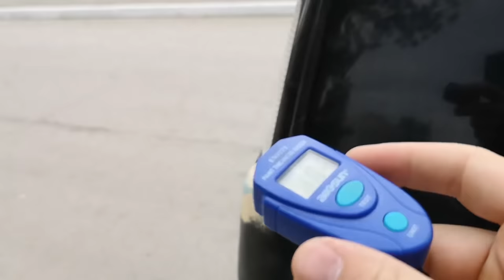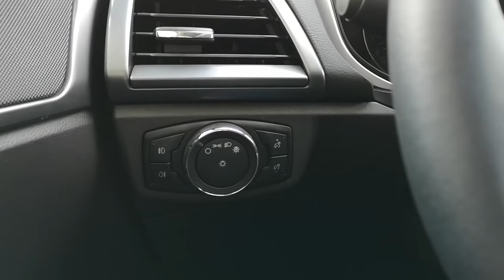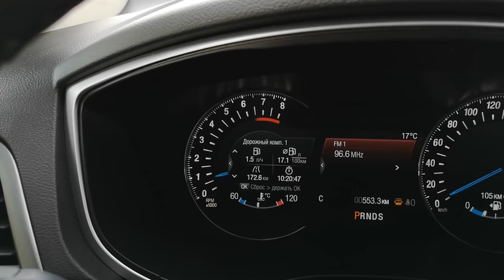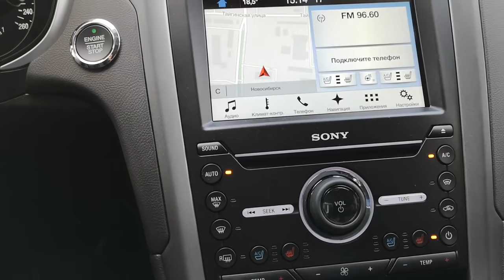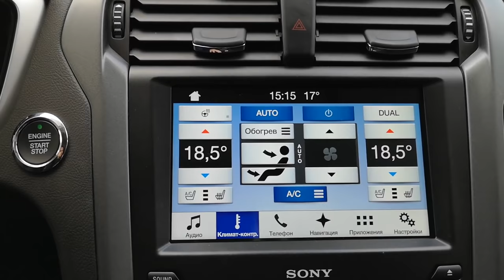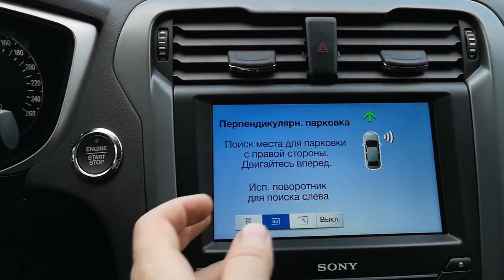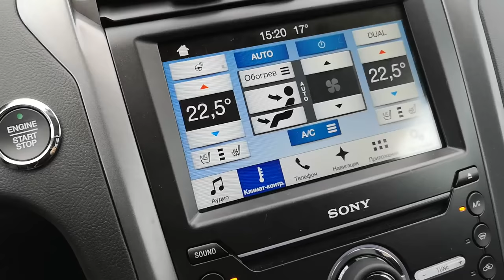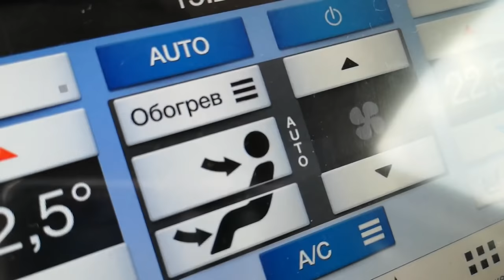FORD MONDEO | ФОРД МОНДЕО 2018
дебетовая карта Альфа-Банк с кэшбеком 10% на заправках и не только